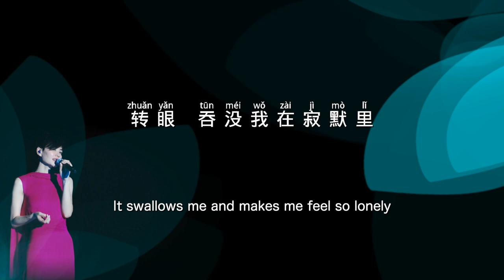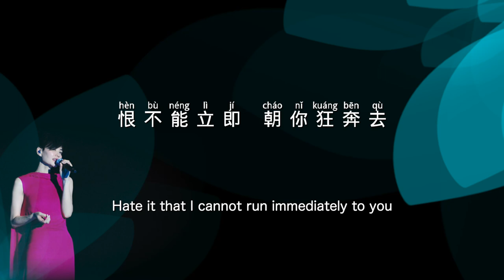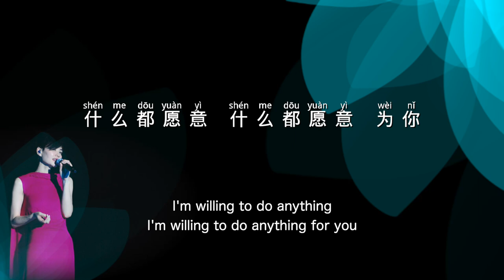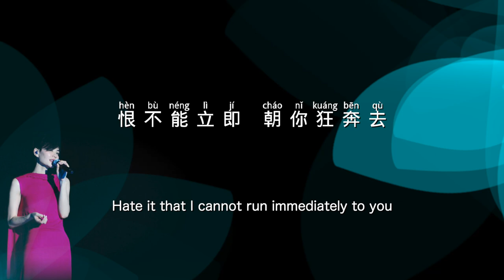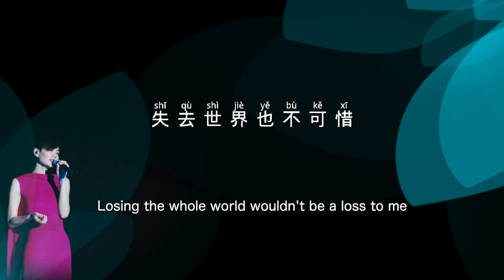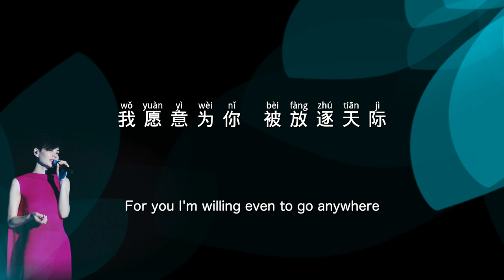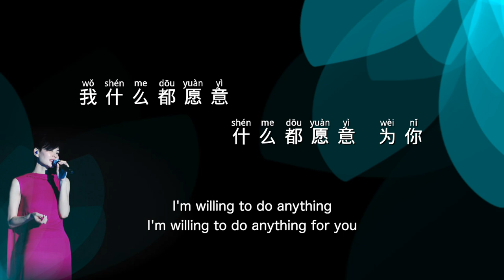王菲Faye Wong【我愿意 I'm Willing】ENG SUB / Chinese / Pinyin～歌词见⬇️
【我愿意 I'm Willing】专辑『迷』    词：姚谦      曲：黄国伦

sī niàn shì yī zhǒng hěn xuán de dōng xī
思念是一种 很玄的东西
Missing you is so mysterious that it occupies my heart

rú yǐng suí xíng
如影随形
Imperceptibly

wú shēng yòu wú xī chū méi zài xīn dǐ
无声又无息 出没在心底
Silent and breathless but exist in the heart

zhuǎn yǎn tūn méi wǒ zài jì mò lǐ
转眼 吞没我在寂默里
It swallows me and makes me feel so lonely

wǒ wú lì kàng jù tè bié shì yè lǐ  wō
我无力抗拒 特别是夜里 喔
I cannot resist, especially in the night, wo

xiǎng nǐ dào wú fǎ hū xī
想你到无法呼吸
Miss you so much that I can not breathe

hèn bú néng lì jí cháo nǐ kuáng bēn qù
恨不能立即 朝你狂奔去
Hate it that I cannot run immediately to you

dà shēng de gào sù nǐ èn
大声的告诉你 嗯
Telling you loudly

yuàn yì wéi nǐ wǒ yuàn yì wéi nǐ
愿意为你 我愿意为你
For you I'm willing, for you I'm willing

wǒ yuàn yì wéi nǐ wàng jì wǒ xìng míng
我愿意为你 忘记我姓名
I'm willing to forget my name for you

jiù suàn duō yī miǎo tíng liú zài nǐ huái lǐ
就算多一秒 停留在你怀里
To stay in your arms even for a second more

shī qù shì jiè yě bú kě xī
失去世界也不可惜
Losing the whole world wouldn't be a loss to me

wǒ yuàn yì wéi nǐ wǒ yuàn yì wéi nǐ
我愿意为你 我愿意为你

wǒ yuàn yì wéi nǐ bèi fàng zhú tiān jì
我愿意为你 被放逐天际
For you I'm willing even to go anywhere

zhī yào nǐ zhēn xīn ná ài yǔ wǒ huí yīng
只要你真心 拿爱与我回应
If only you truly love me with your heart

shí me dōu yuàn yì shí me dōu yuàn yì wéi nǐ
什么都愿意 什么都愿意 为你
I'm willing to do anything, I'm willing to do anything for you

大声的告诉你 嗯
Telling you loudly

wǒ shí me dōu yuàn yì  shí me dōu yuàn yì  wéi nǐ
我什么都愿意 什么都愿意 为你